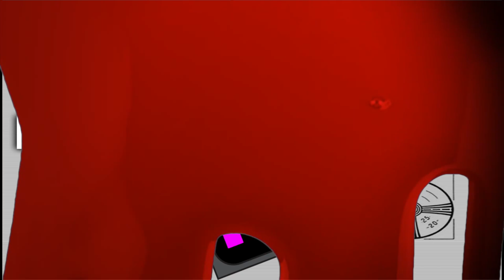Trick or Treating in a Mall: Tragic Plays - Costume Quest Pt 5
I Think That  Would actually be pretty fun

Until the zombie apocalypse

thats when dead rising starts right

isn't this a prequel